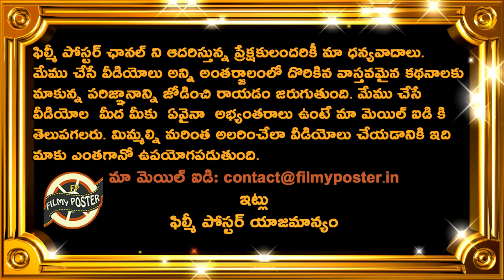Virat Kohli Stunning Catch Dismisses Marnus Labuschagne|IND vs AUS 3rd ODI Latest Updates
Virat Kohli Stunning Catch Dismisses Marnus Labuschagne|IND vs AUS 3rd ODI Latest Updates|Filmy Poster